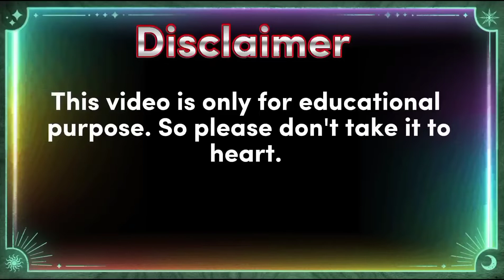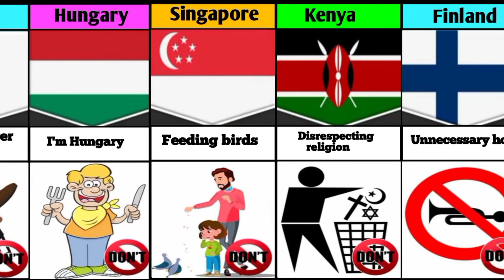Illegal things from different countries || Never do these thing in other countries cosmic comparison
About this video:- Illegal things from different countries || Never do these thing in other countries cosmic comparison

Your Queries 👇

Illegal things from different countries
Never do these thing in other countries cosmic comparison